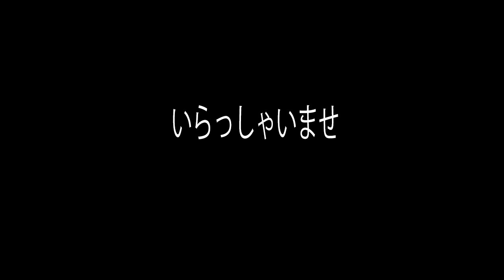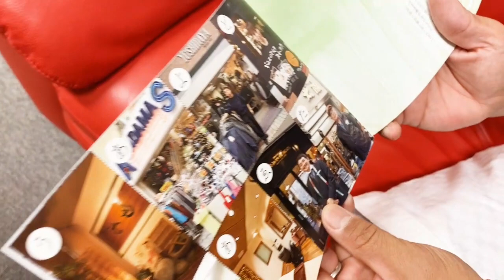【ルビーマウンテン】簡単美味しいネルドリップ珈琲の入れ方を動画にしました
素人でも簡単ネルドリップのはじめ方を動画にしました
お茶のお点前にも通じますが、
美味しいコーヒーをゆっくりドリップしていると心もなごみ
元気になれます
50代夫婦のモーニングルーティン、自家焙煎した豆で美味しい朝を迎えています
焙煎したてのコーヒー豆のドリップはお湯を含みよく膨らみます
ドリップしながら、ふくらみや香りに癒されています
淹れたコーヒーを飲みながら今日の仕事へのパワーをチャージしています

自粛が徐々に解除になる中、やはり三密を避けてのリモートワークは理想です
しんや珈琲店はそんなコーヒー店をめざしてお客様の憩いの場になれたらと思います
リモート カフェ
本日もご来店ありがとうございました。

◆ネルドリップポット
HARIO (ハリオ) ウッドネック 3~4杯用 DPW-3
◆手動式ミル
HARIO(ハリオ) セラミック スリム MSS-1TB
◆電気ポット
[山善] 電気ケトル 電気ポット 0.8L YKG-C800-E(B)

音楽素材
DOVA-SYNDROME様
動画素材
らぼわん様

なにしとん？

Amazonリンクを貼っておきます
収益は活動資金に充当させて頂きますので